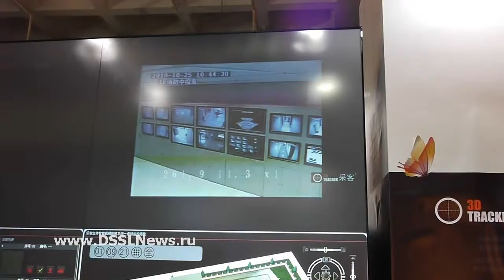3D Tracker. Security China 2010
3D Tracker на выставке "Security China 2010"